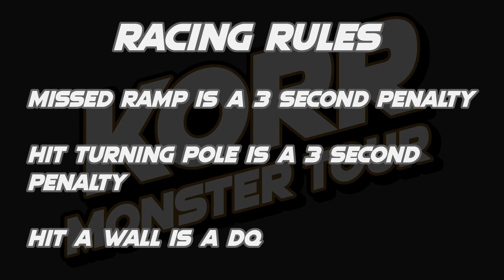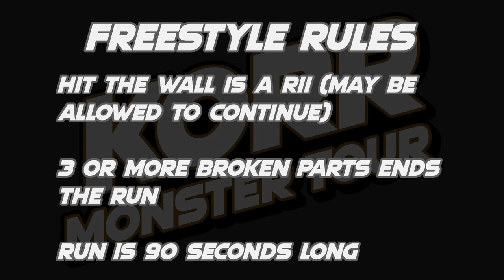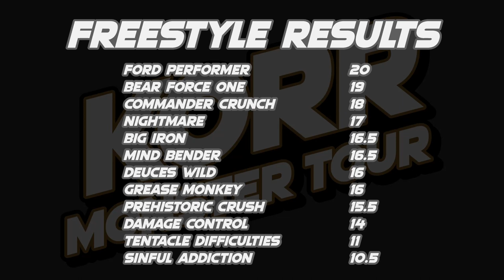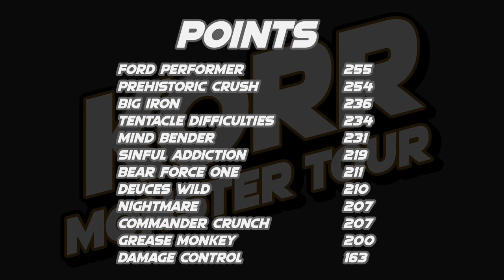KORR Monster Tour Season 5 Tour 1: El Paso